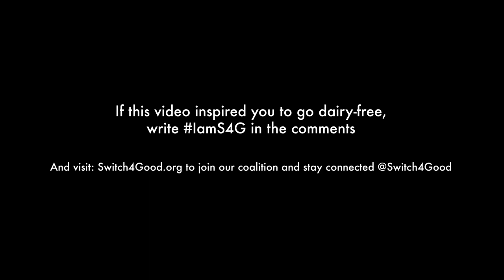Jennie Reed - Olympic Cyclist on Ditching Dairy for Better Performance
“I don’t think cow’s milk is a part of a high-performance diet.” - Jennie Reed

Congratulations to Olympic track cycling silver medalist Jennie Reed for her recent induction into the US Bicycling Hall of Fame! We love having you on the Switch4Good team!

Learn more about Jennie's inspiring story and why she doesn’t think athletes should be drinking cow’s milk in this week’s episode of Dairy Talks.